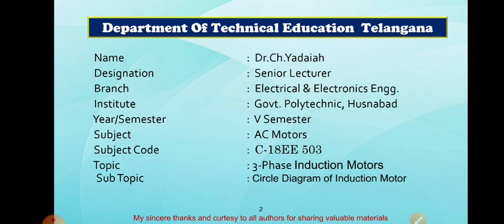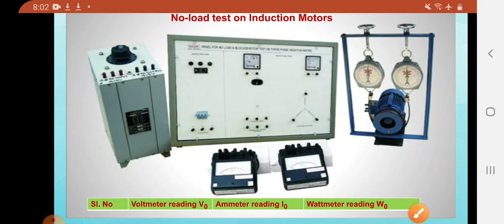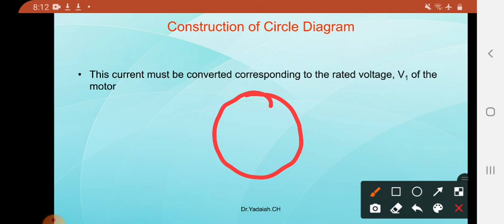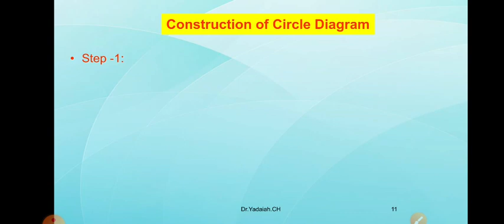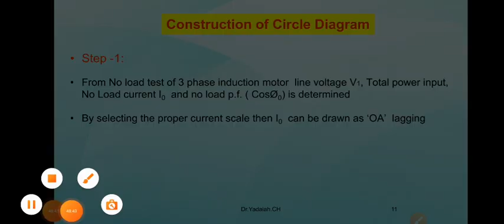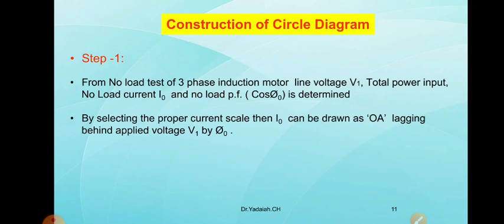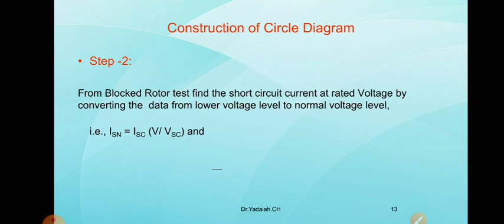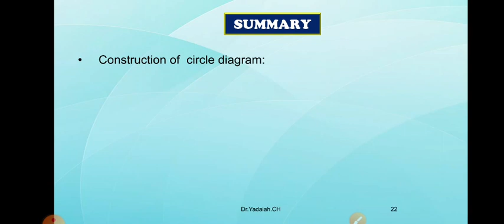Significance of Circle Diagram